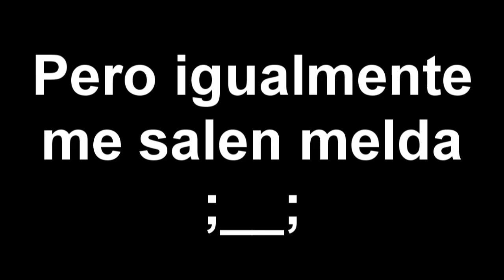Las voces me hablan... y me dicen David tiene cabeza de brocoli ;____;( si, cambie el nombre .__. )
Este es el verdadero video, Maxuto se copio totalmente de este ;______;
PD: La originalidad no es original :stare: